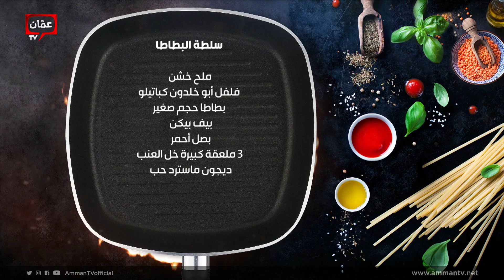بطاطا طبقات مع بان كيك البطاطا وصفات سهلة وسريعة! - بهار ونار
بطاطا طبقات مع بان كيك البطاطا   وصفات سهلة وسريعة!

00:00 البداية
01:55 بطاطا طبقات
16:45 بطاطا مقلية
25:26 بانكيك بطاطا حلوة
34:21 سلطة البطاطا